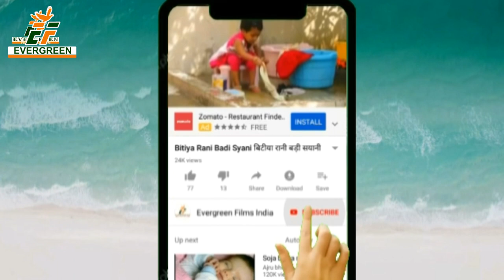आखिर हम छठ पुजा क्यों मनाते है || सत्य घटना पर आधारित कथा || बृजेश बिरजू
आखिर हम छठ पुजा क्यों मनाते है || सत्य घटना पर आधारित कथा || बृजेश बिरजू | |TOP 10 BHOJPURI CHHATH PUJA STORY 2019||
 STORY --AKHIR HAM CHHATH PUJA KYO MANATE HAI
 Singer-- BRIJESH BIRJU
 Lyrics --J.P.SINGH GAHLOT
 Producer -- J. P.Singh Gahlot
 Director -- R. P. Gupta
 Company Label -- RSJP Evergreen Film Services Pvt. Ltd.
For Trade Enquiry --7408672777 ,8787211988
EF Series india we have all genres of videos from HD Hindi/Bhojpuri/Maithili/Angika DEVOTIONAL { Bhakti /Bhajan/Arti } video songs and also available to latest Bhojpuri DJ Remix /Dance Remix Devotional video song with lyrics. Also comment on our videos for quality or content updates.New bhojpuri chhath puja geet.chhat puja bhajan.chhath puja aarti.letest chhat puja geet.hindi chhat puja geet.Bangali chhat puja geet.